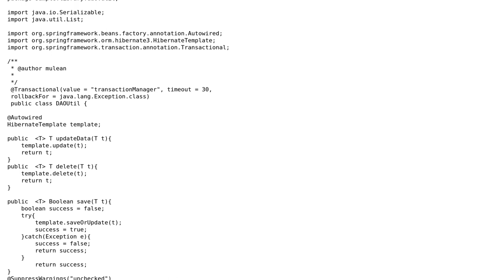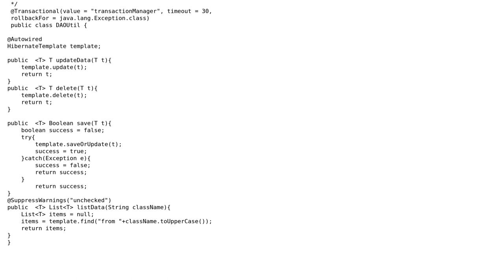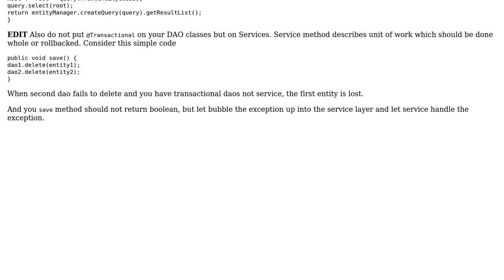Using generic methods for basic crud operations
With thanks & praise to God, and with thanks to the many people who have made this project possible! You are responsible for your own actions.